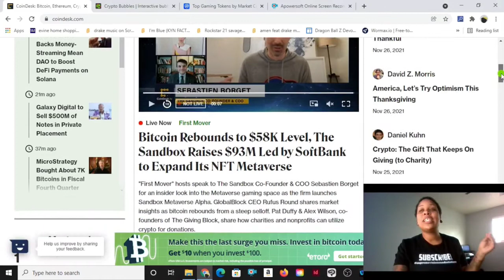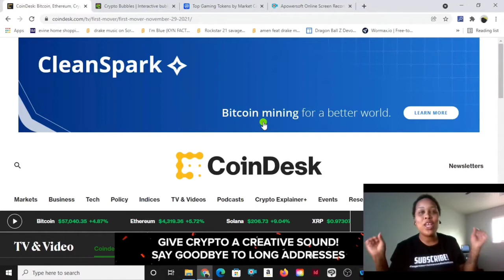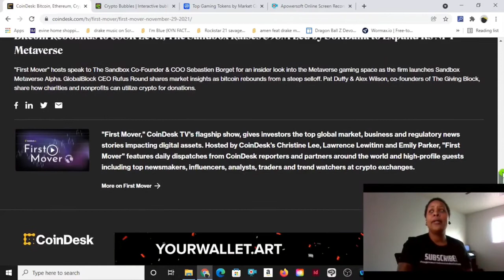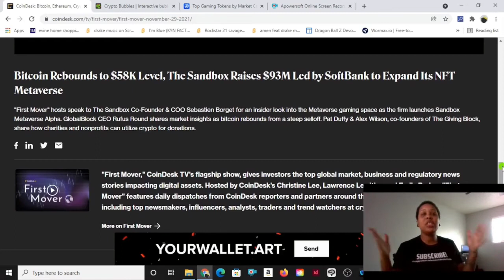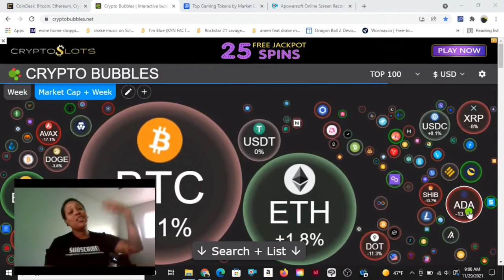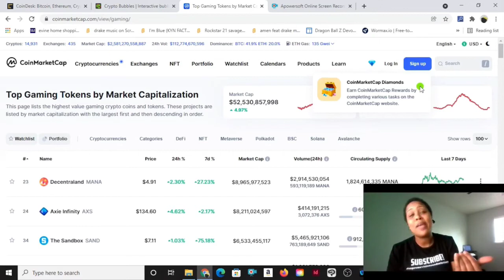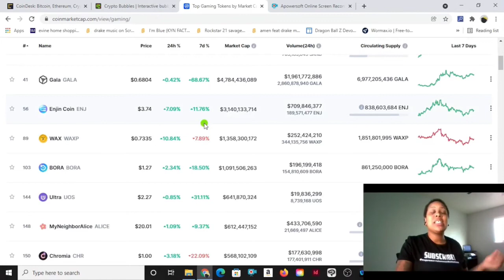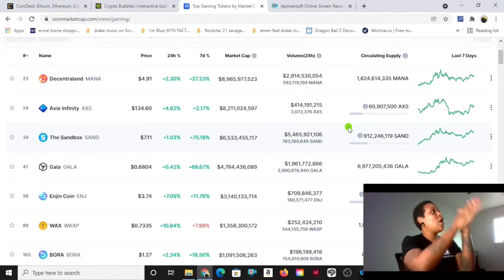HOW CRYPTO AND THE METAVERSE CAN MAKE YOU MILLIONS!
Welcome to Coffee and Crypto! Grab your coffee and find out how crypto, NFT's and the Metaverse can make you a millionaire!